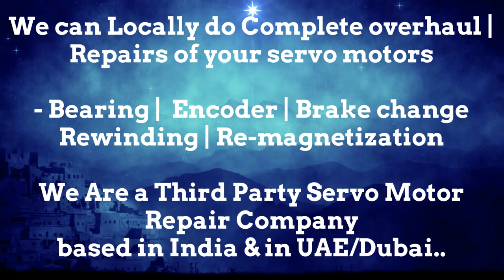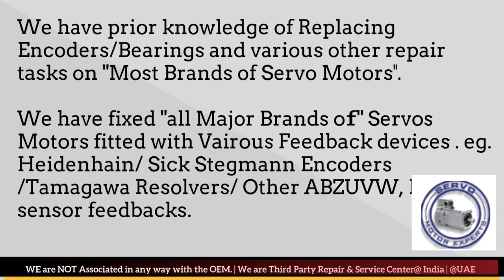Phase Motion New Servo motor Dealer in Stock buy india stock Encoder Resolver Angle Adjust Align